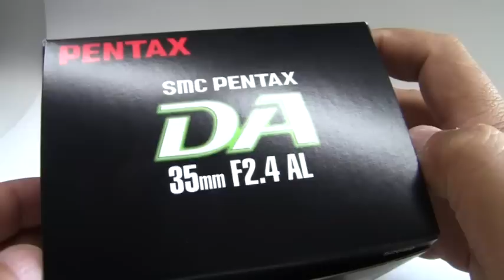PENTAX DA35mmF2.4AL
ペンタックス DA35mmF2.4AL